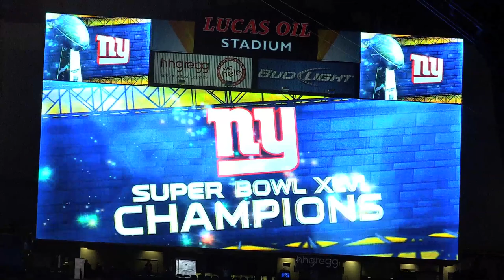Patriots fans leave Lucas Oil Stadium with heavy hearts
(Boston Globe) Patriots fans leave Lucas Oil Stadium shocked at the outcome of Super Bowl XLVI. By Darren Durlach / Globe Staff